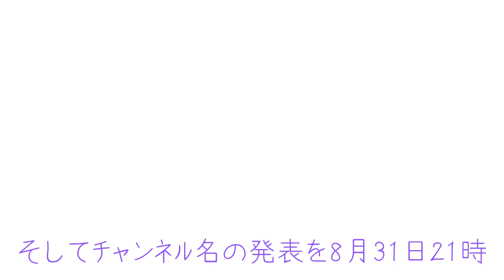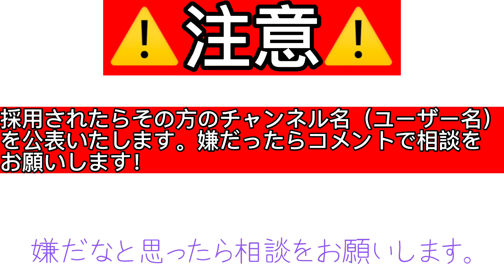チャンネル名募集するぞ！！！